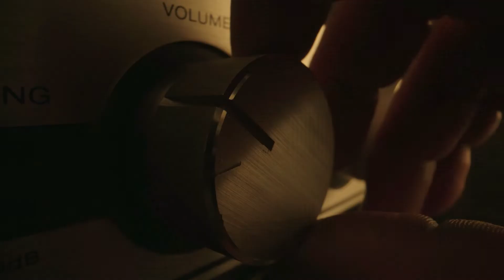『スースク』スピンオフ『ピースメイカー』の予告が解禁！日本語吹替版キャストも明らかに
DC映画『ザ・スーサイド・スクワッド "極"悪党、集結』に登場するピースメイカーの活躍を描くスピンオフドラマ『ピースメイカー』。4月15日（金）の日本上陸に先駆け、新たな予告編動画が解禁となった。

あらすじ・キャストなど詳細情報はこちら